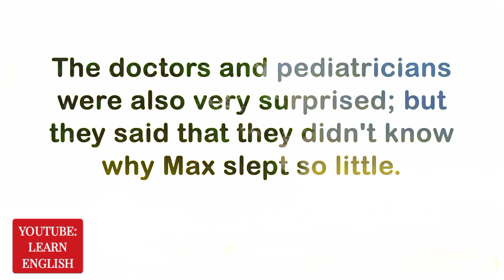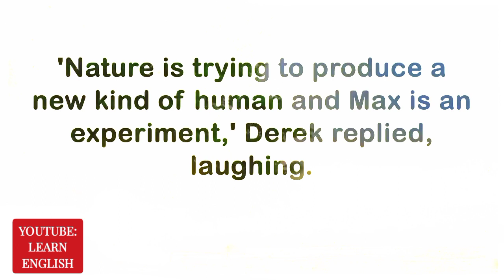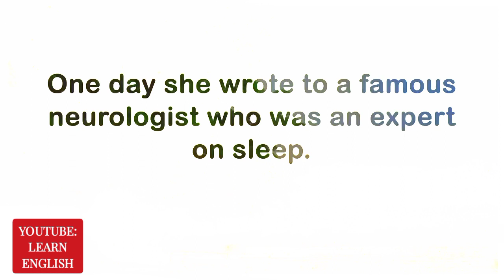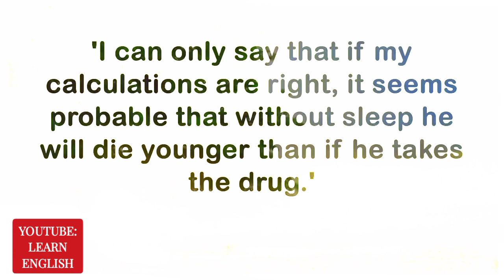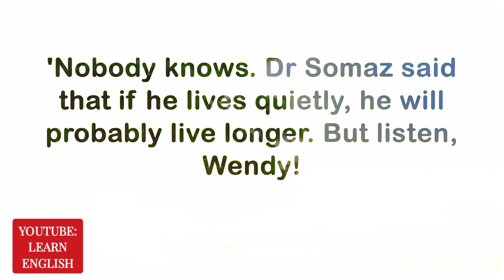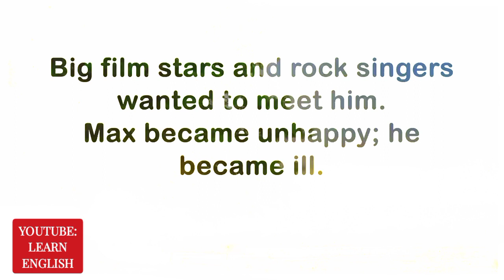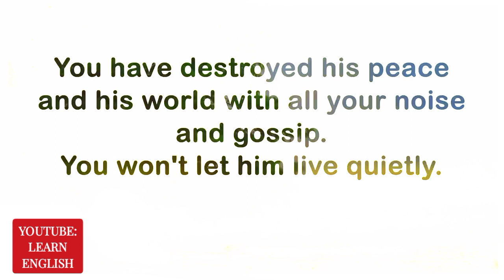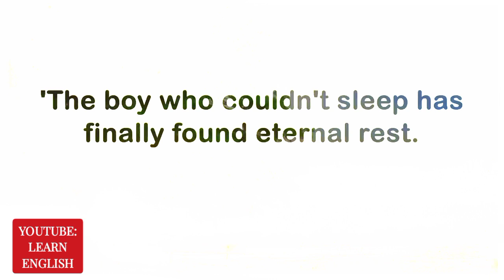Learn English through Story max